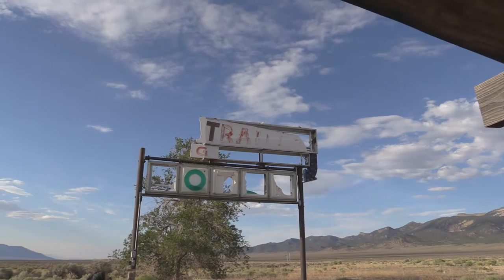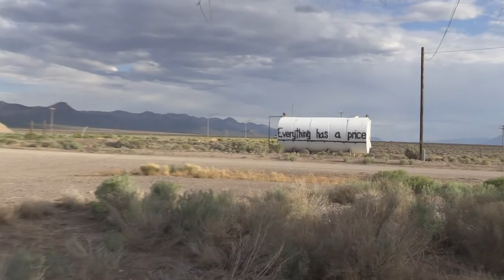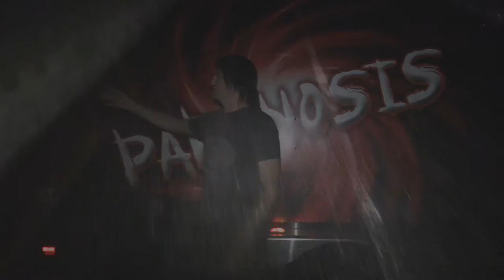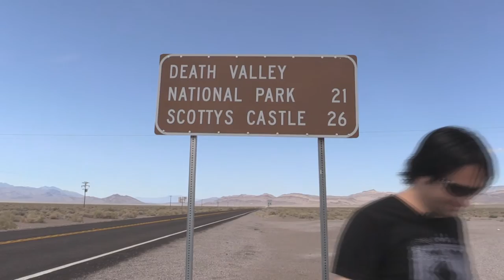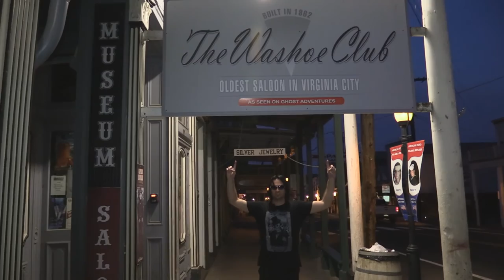Vlog Washoe trip Full